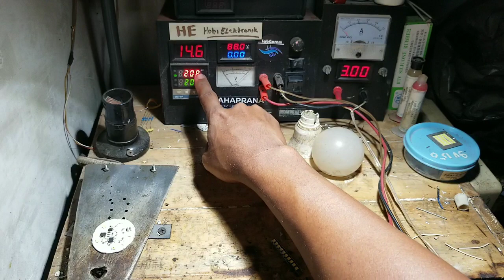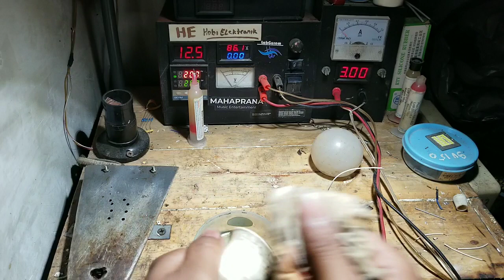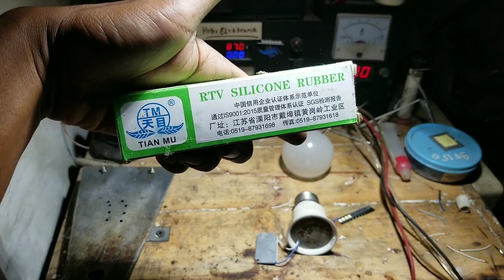🔴RESTORASI LIMBAH LAMPU LED